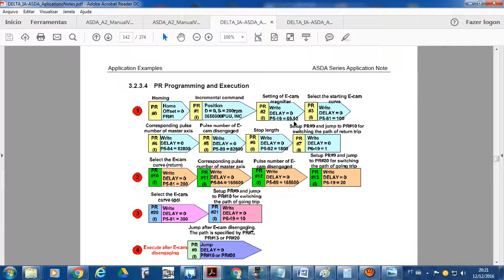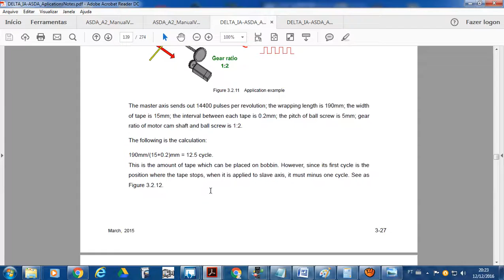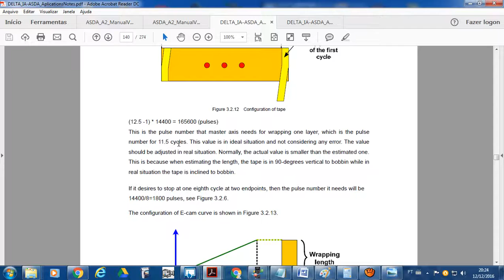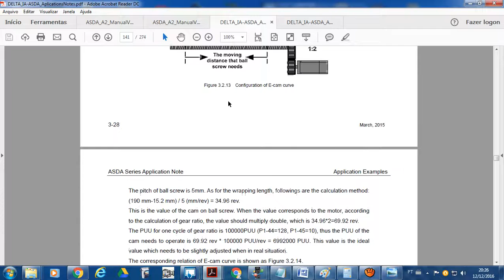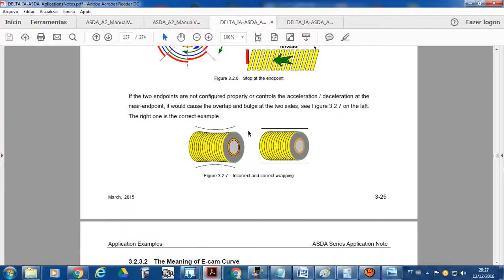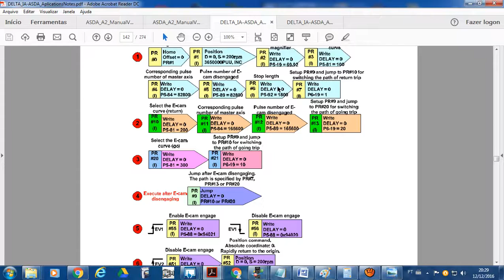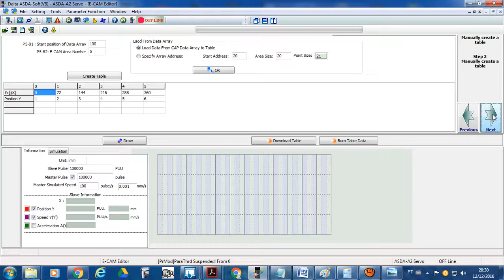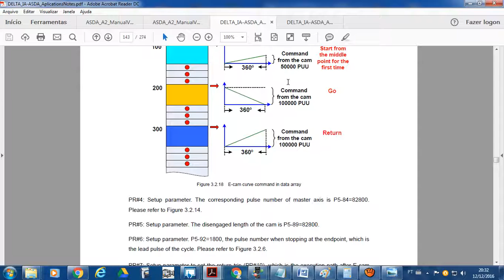ASDA A2 MODO ECAM Exp 03 Winding Machine Re engate Automatico Parte2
Exemplo de Aplicação ECAM utilizando recurso  "Create Manual Table "  com multiplas tabelas e re-engate automático Parte 2